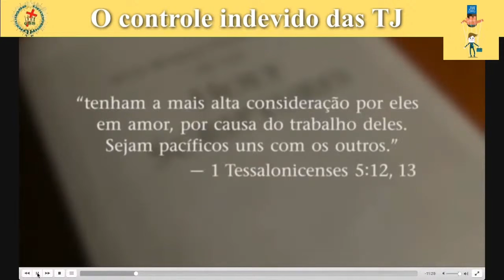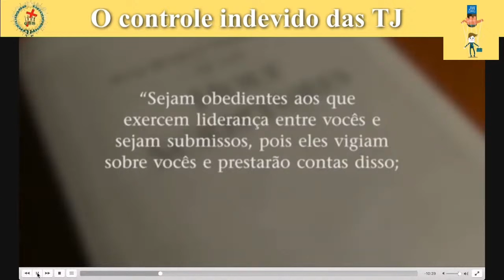OBEDEÇA DE CORAÇÃO! | Cortes do ASF ✂️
Não basta obedecer, tem que ser de coração! — Diz Stephen Lett, membro do Corpo Governante das Testemunhas de Jeová!